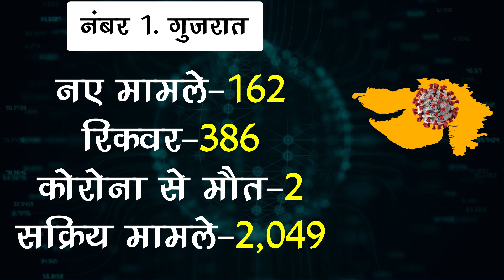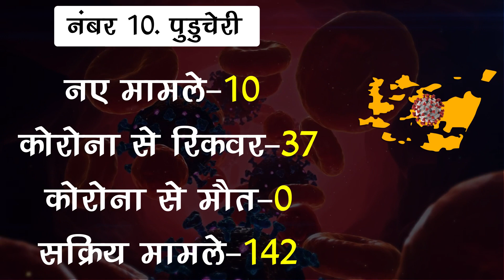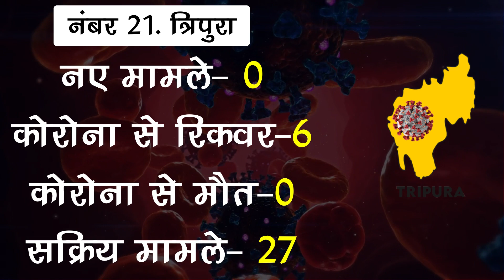जानिए किस राज्य में वायरस का फिर बरपा कहर ! सभी राज्यों में कोरोना का हाल !! 28 फरवरी 2022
EDITOR ►Nishant